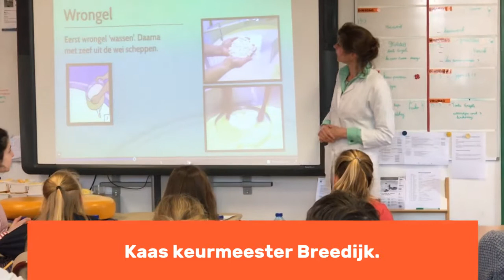Cum Laude Awards 2018: de Kinderjury kiest lekkerste Kinderkaas van Nederland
In Bodegraven keurden 40 kinderen van de Da Costaschool de tien beste kazen van Nederland. Welke kaasmaker mag de titel Kinderkaas 2018 voeren?